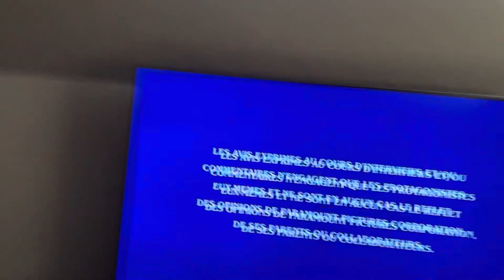Belgian French Option Blu-Ray Intro 4